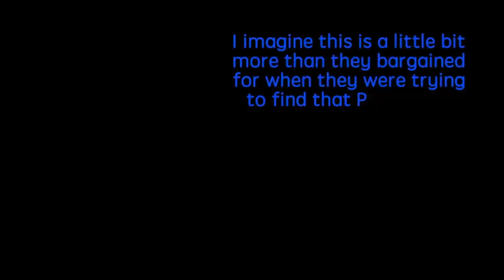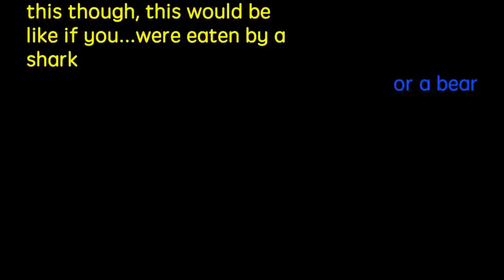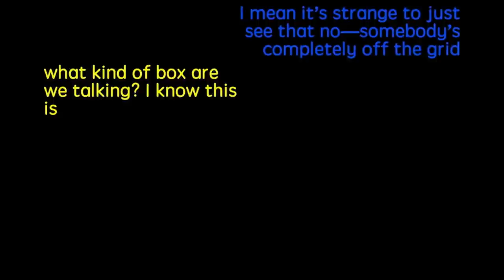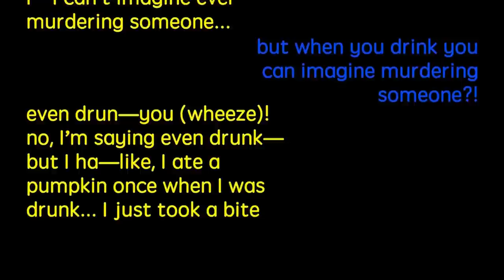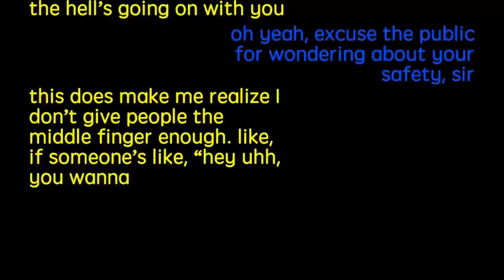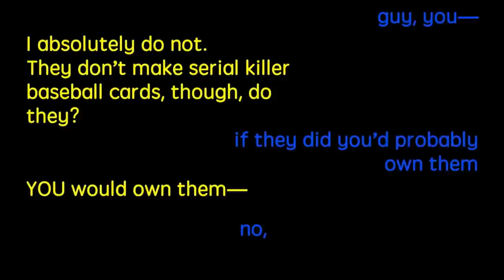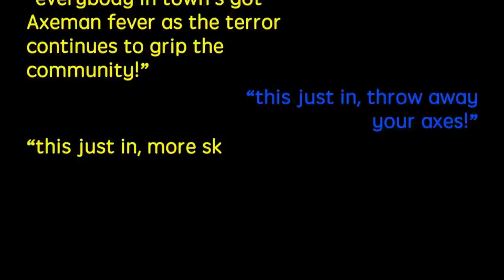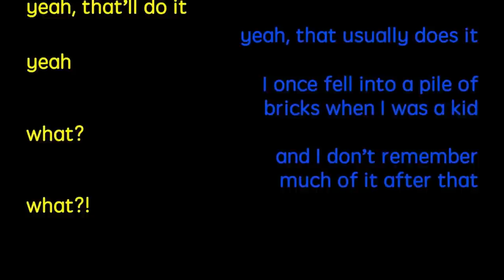Buzzfeed Unsolved True Crime S2 - Funniest Moments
All of the funniest moments from season two of Buzzfeed Unsolved True Crime. I tried my best to include everything possible.

00:07 The Bizarre Road Trip of a Missing Family
00:14 The Disturbing Murders at Keddie Cabin
00:21 The Mysterious Death of the Boy in the Box
00:39 The Creepy Murder in Room 1046
01:10 The Disturbing Murders at Keddie Cabin
01:28 The Mysterious Poisoned Pill Murders
01:48 The Creepy Murder in Room 1046
02:21 The Strange Drowning of Natalie Wood
02:55 The Mysterious Murders at Keddie Cabin
03:11 The Creepy Murder in Room 1046
03:19 The Mysterious Poisoned Pill Murders
03:35 The Mysterious Death of the Boy in the Box
03:39 The Terrifying Axeman of New Orleans
04:09 The Disturbing Murders at Keddie Cabin
04:27 The Creepy Murder in Room 1046
04:41 The Odd Vanishing of Amelia Earheart
04:46 The Bizarre Road Trip of a Missing Family
04:55 The Mysterious Death of the Boy in the Box
05:16 The Strange Drowning of Natalie Wood
05:26 The Tragic Murder of JonBenét Ramsey
05:44 The Odd Vanishing of Amelia Earheart
06:02 The Mysterious Death of the Boy in the Box
06:24 The Odd Vanishing of Amelia Earheart
06:35 The Terrifying Axeman of New Orleans
06:44 The Mysterious Poisoned Pill Murders
07:06 The Creepy Murder in Room 1046
07:14 The Mysterious Death of the Boy in the Box
07:39 The Strange Drowning of Natalie Wood
07:48 The Mysterious Poisoned Pill Murders
07:57 The Odd Vanishing of Amelia Earheart
08:07 The Tragic Murder of JonBenét Ramsey
08:22 The Mysterious Death of the Boy in the Box
08:51 The Strange Drowning of Natalie Wood
09:08 The Odd Vanishing of Amelia Earheart
09:23 The Mysterious Death of the Boy in the Box
09:29 The Strange Drowning of Natalie Wood
09:31 The Suspicious Assassination of JFK
09:32 The Terrifying Axeman of New Orleans
09:47 The Creepy Murder in Room 1046
10:17 The Suspicious Assassination of JFK
10:42 The Tragic Murder of JonBenét Ramsey
10:50 The Odd Vanishing of Amelia Earheart
10:53 The Suspicious Assassination of JFK
10:59 The Mysterious Death of the Boy in the Box
11:17 The Strange Drowning of Natalie Wood
11:23 The Bizarre Road Trip of a Missing Family
11:38 The Mysterious Poisoned Pill Murders
11:56 The Tragic Murder of JonBenét Ramsey
12:23 The Mysterious Poisoned Pill Murders
12:37 The Disturbing Murders at Keddie Cabin
12:43 The Strange Drowning of Natalie Wood
12:54 The Suspicious Assassination of JFK
13:03 The Terrifying Axeman of New Orleans
13:19 The Mysterious Death of the Boy in the Box
13:40 The Odd Vanishing of Amelia Earheart
14:02 The Mysterious Death of the Boy in the Box
14:25 The Terrifying Axeman of New Orleans
14:55 The Mysterious Death of the Boy in the Box
15:15 The Tragic Murder of JonBenét Ramsey
15:48 The Bizarre Road Trip of a Missing Family
16:11 The Strange Drowning of Natalie Wood
16:32 The Terrifying Axeman of New Orleans
16:37 The Disturbing Murders at Keddie Cabin
16:59 The Suspicious Assassination of JFK
17:29 The Terrifying Axeman of New Orleans
17:40 The Disturbing Murders at Keddie Cabin
18:09 The Terrifying Axeman of New Orleans
18:18 The Odd Vanishing of Amelia Earheart
18:34 The Tragic Murder of JonBenét Ramsey
18:50 The Terrifying Axeman of New Orleans
19:32 The Creepy Murder in Room 1046
20:30 The Mysterious Death of the Boy in the Box
20:35 The Terrifying Axeman of New Orleans
20:55 The Disturbing Murders at Keddie Cabin
21:09 The Terrifying Axeman of New Orleans
21:17 The Mysterious Death of the Boy in the Box
21:40 The Terrifying Axeman of New Orleans
22:46 The Terrifying Axeman of New Orleans